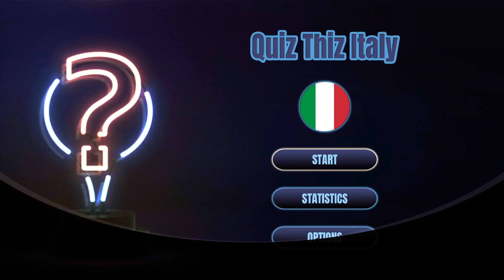Quiz Thiz Italy ~ Answer 30 questions correctly Trophy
Quiz Thiz Italy
Answer 30 questions correctly (GOLD)
Answer 30 questions correctly